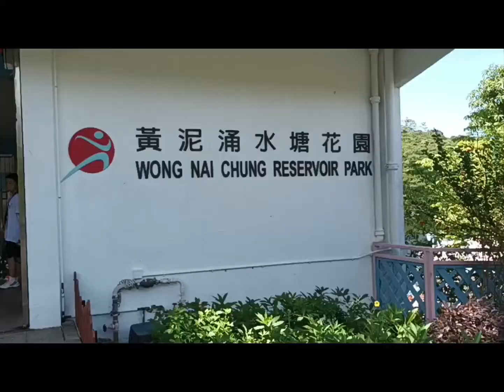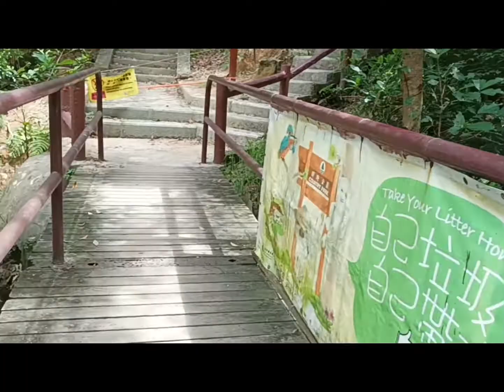WILSON TRAIL HONG KONG HIKE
Hiking Wala po  tamang daan saan kung saan patutungo no route in the mountains where you go.